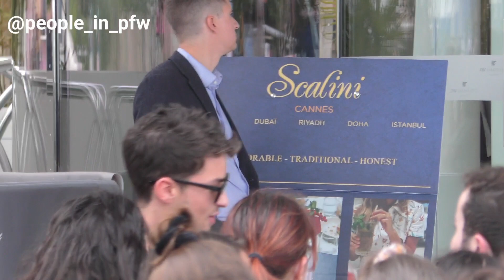Manu Ríos & George Steane @ JW Marriott hotel in Cannes Film Festival - 18.05.2023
Spanish actors Manu Ríos and George Steane seen at the JW Marriott hotel during the Cannes Film Festival, May 18th 2023.